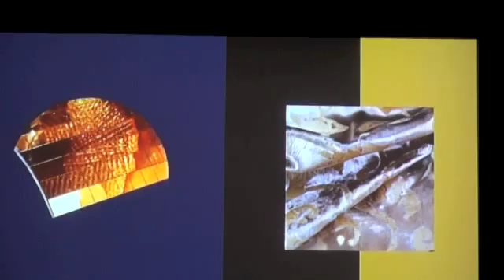IFFT/Interior Lifestyle Living_heimtextil_Trends 2016/2017_Enrich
2015年11年25日（水）〜27日（金）、東京ビッグサイト西1・2ホール+アト­­­リウムにおいて、国際見本市 IFFT/interiorlifestyle living 『IFFT/インテリア ライフスタイル リビング』が開催されました。続きは、web magazine TRANLOGUE